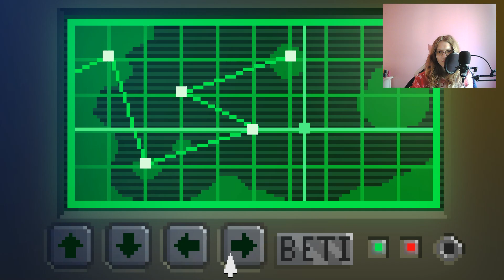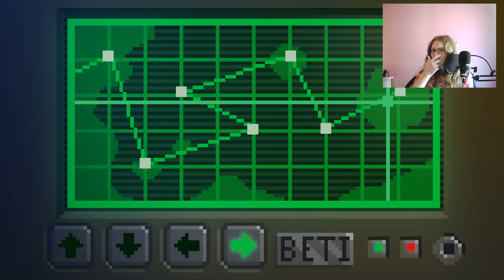Bloodwolf | The Darkside Detective | #5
The world is flat and hollow